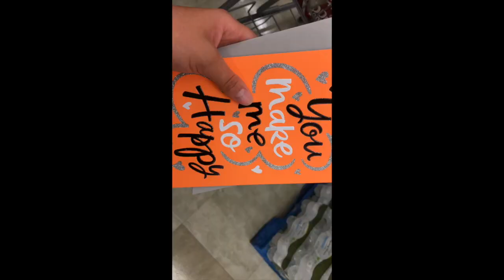ENTERTAINING WITH LITTLES | MEET MY HUSBAND | Southern Charm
TODAY YOU GET TO MEET THE MAN WHO SWEPT ME OFF MY FEET!

 Can't wait for you to get acquainted with my very closest, best friend. He is such a gift to me. I am constantly overwhelmed by the thought of: ..."Wait. HOW DID I GET TO MARRY YOU AGAIN?!"

I could fill this description box to the max with my thoughts about his love for me and the girls, his tenacity, his work ethic, his character, and  the strength that I love him for -- But I'll spare you. This time.

Please let me know what you think of the video!